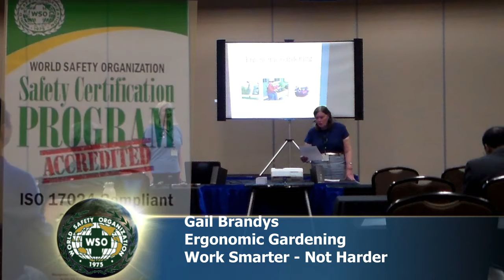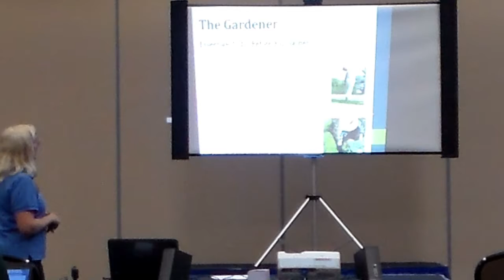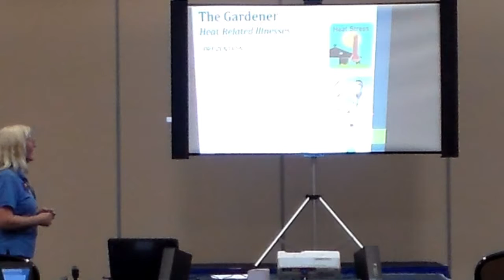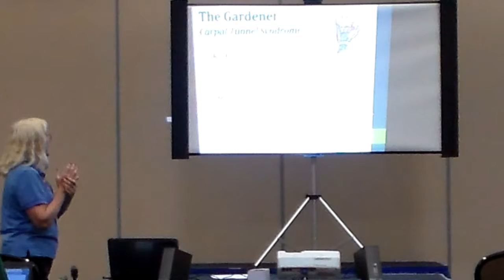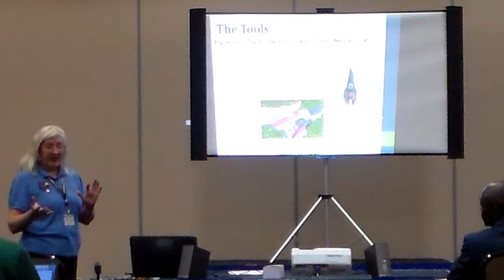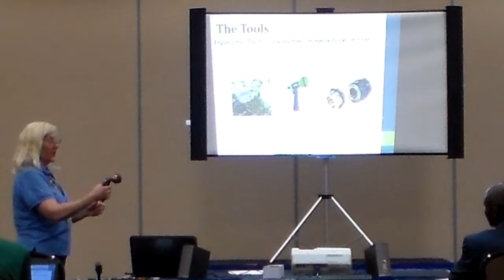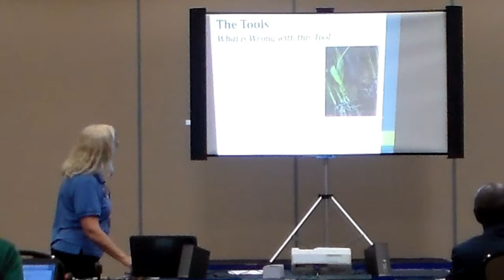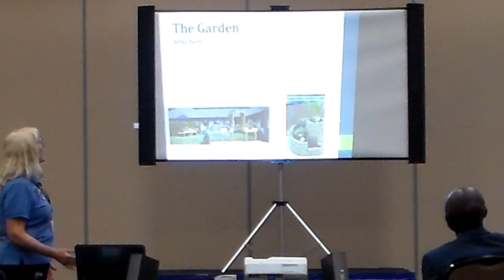2019- Dr Gail Brandys Safety Lecture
Dr Gail Brandys provided a wonderful lecture on Plant Cultivation Ergonomics  so people can work smarter - not harder!